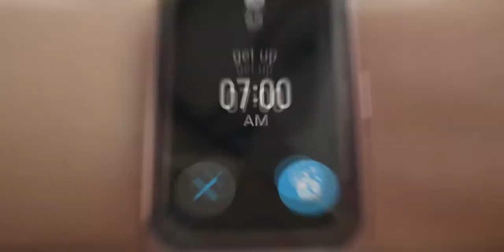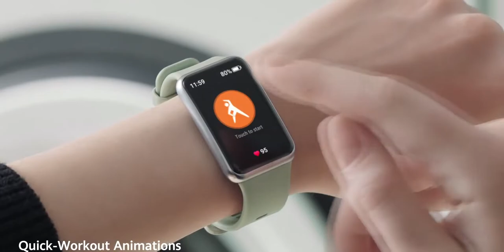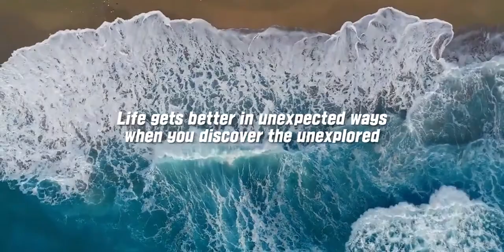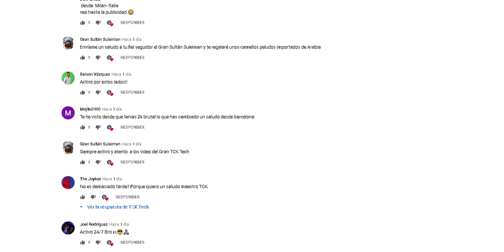Samsung Galaxy A42 5G ¿EL MEJOR GAMA MEDIA ECONÓMICO? | Características y Precios | ShortNews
En el ShortNews del dia de hoy hablamos sobre el nuevo Samsung Galaxy A42 5G, smartphone de VIVO que cambia de color, Huawei Watch Fit y la fecha de presentación oficial del LG Wing.

Marcas de tiempo:
01:05  Samsung Galaxy A42 5G
03:32 Smartphone de VIVO que cambia de color
04:46 Huawei Watch Fit
06:12 Fecha de presentación oficial del LG Wing.